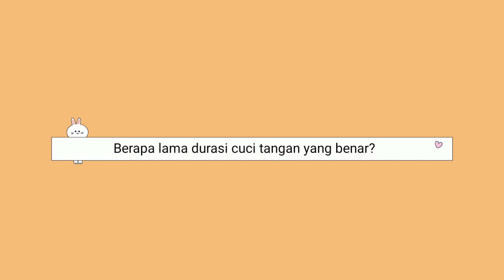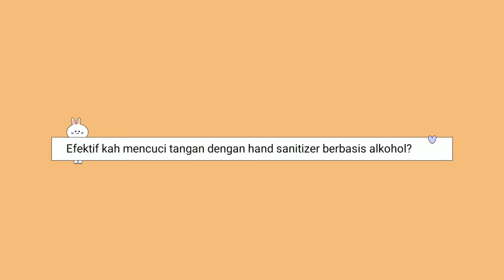Jurnalperawat #4 - FAKTA CUCI TANGAN : SABUN VS HAND SANITIZER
Gimana ya fakta cuci tangan pakai sabun vs hand sanitizer?
Hai semuanya..
Cuci tangan menjadi hal yang wajib ditengah pandemi covid 19 seperti saat ini..
Di video kali ini aku mau share tentang fakta cuci tangan baik menggunakan sabun maupun hand sanitizer, plus aku tunjukkin cara cuci tangan 7 langkah yang benar di akhir video..
Semoga bermanfaat, semoga kalian suka dengan videonya, happy watching.. ☺️☺️
Kalian bisa cek link CDC dibawah untuk informasi lebih lengkap plus berbagai penelitian tentang cuci tangan.. 😊